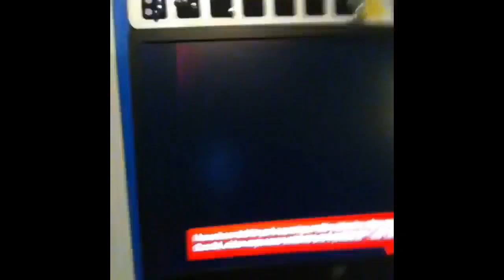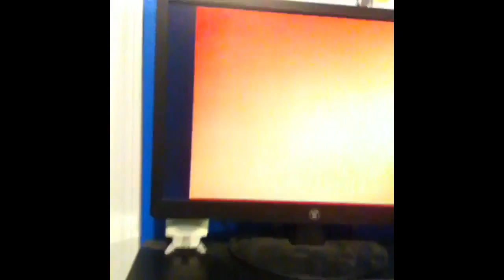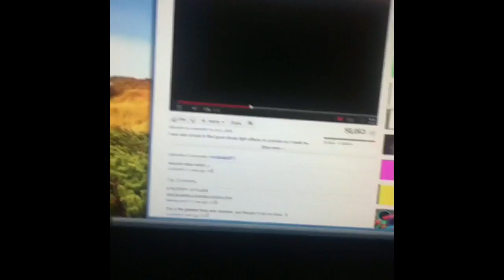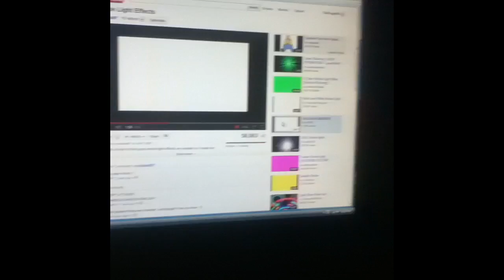Strobe Lights Vlog (10-1-11)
Vlog in night, winning